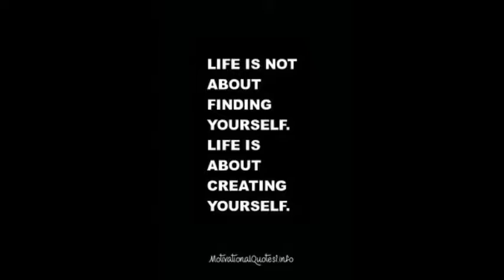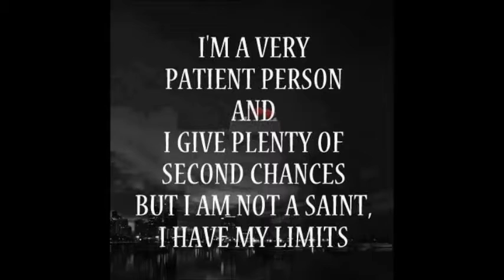How to fall asleep when your stressed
A positive attitude is most easily arrived at through a deliberate and rational analysis of what’s required to manifest unwavering positive thought patterns. First, reflect on the actual, present condition of your mind. In other words, is the mind positive or not? We’ve all met individuals who perceive themselves as positive people but don’t appear as such. Since the mind is both invisible and intangible, it’s therefore easier to see the accurate characteristics of the mind through a person’s words, deeds, and posture

Asanas are a microcosm of life. They are miniature worlds filled with all the forms of the world at large. Our ability to thrive amidst those forms can be improved through the artful awareness developed in yoga practice